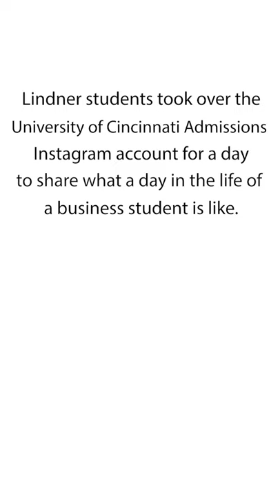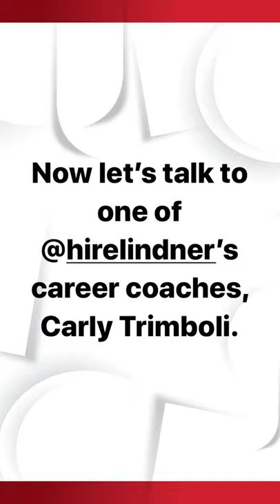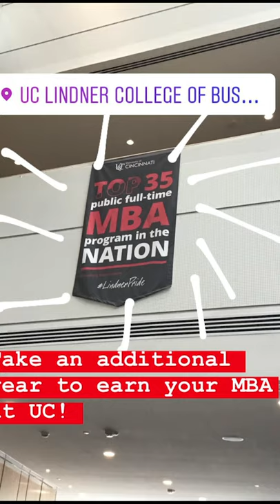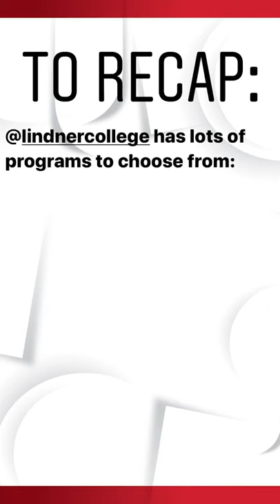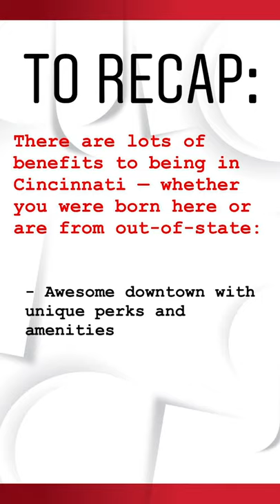Lindner Instagram Takeover – Day in the Life of a Business Student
In September 2019, Lindner students took over the University of Cincinnati Undergraduate Admissions Instagram account for a day to share what a day in the life of a UC business student was like.

Hear from Abigail Armstrong (BBA ’21), Katie Walsh (BBA ’23), Cam Fereshtehkhou (BBA ’20), Holyn Alf (BBA ’19, MBA ’20), Dominique Jones (BBA ’22) and Lindner’s Assistant Director of Undergraduate Enrollment Matt Keaton.